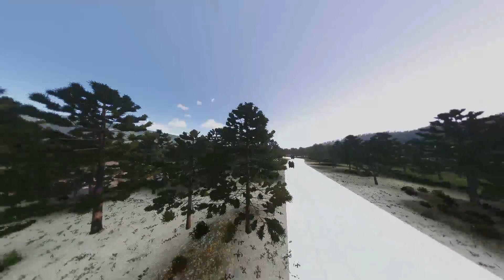hari ini perang sudah berakhir rusia mengaku kalah dan serahkan sebagian wilayah ke ukraina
MilsimTidak Terbatas

__Video ini dibuat menggunakan konten AS. Bohemia Interaktif'

penyergapan 2022
perang rusia ukraina
pasukan anti-tank
anti-tank
sinematik arm 3
rekaman arma 3
Gameplay Arma 3
mod lengan 3
lengan 3
lengan 4
lengan III
arm3
pembalik lengan
gameplay arma3
konvoi lapis baja
bairaktar Rusia
bairaktar tb2
bairaktar
bairaktar ukraina
bairaktar
rekaman drone
fgm 148 lembing
film92
teori permainan
permainan
gameplay
berita permainan
helikopter
helikopter
rudal lembing
lembing
ka
ka-52 helikopter vs fim-92 stinger
ka52
mesin
simulator militer
simulator militer
milsim
mod
rudal nato
nato
ukraina rusia baru
 berita
rudal nlaw
nlaw
Ulasan teknologi AS
Peluru kendali
berita rusia ukraina
perang rusia ukraina
Pulau Ular
Kapal selam
Mengirimkan
Dengung
Tempur
Helikopter